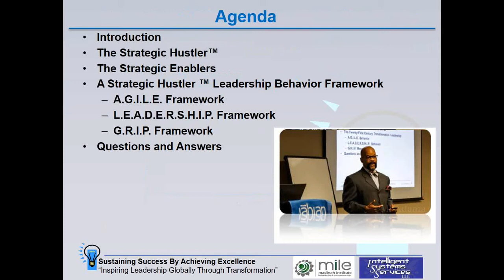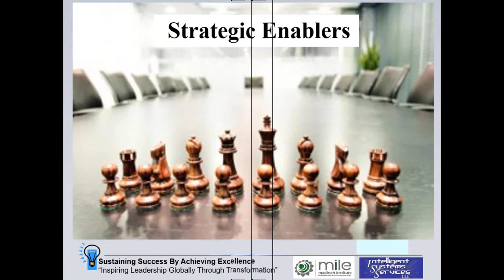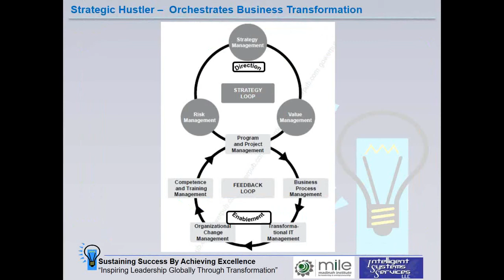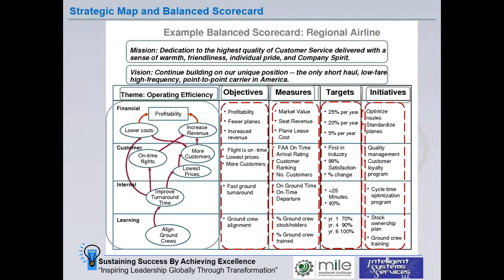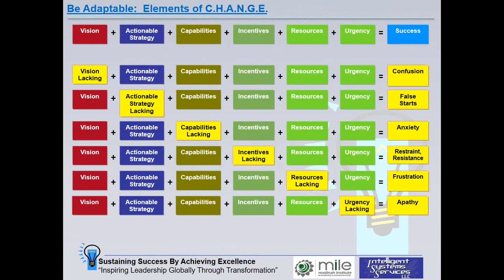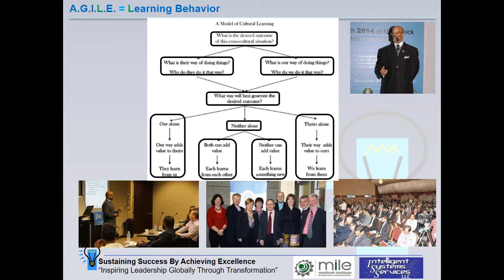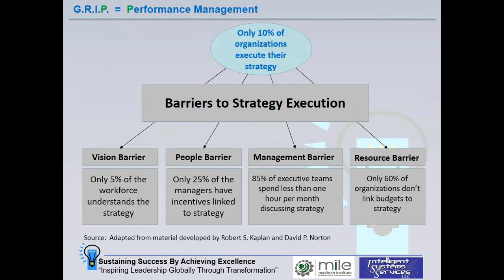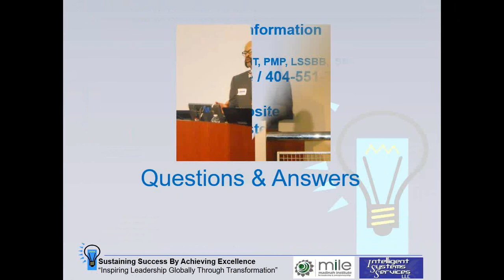21st Century Leadership and Management by Dr Frank Harper | MILE Webinar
This webinar  discusses the leadership behaviors of the A.G.I.L.E. L.E.A.D.E.R.S.H.I.P. with a G.R.I.P. framework. What you will learn from this video lecture:

Do you know the practical and modern world-class leadership behaviors and leading management practices used by the new breed of 21st Century leaders to drive success and achieve greatness?
Do you know the character traits that are essential to becoming this new breed of leader coined a "Strategic Hustler"?
Do you know the professional disciplines to becoming a Strategic Hustler?